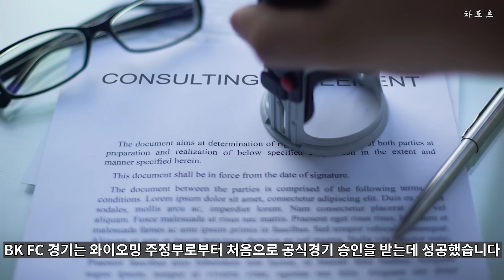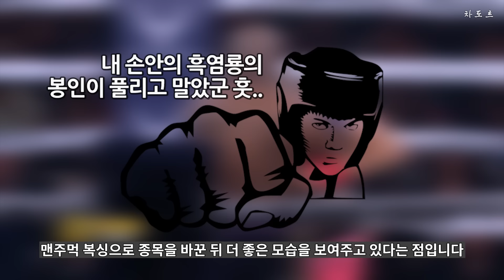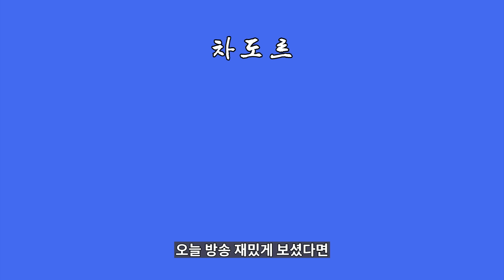맨손으로 싸우는 신종 격투기 ??!! UFC보다 더 잔혹하고 화끈하다 ㄷㄷ